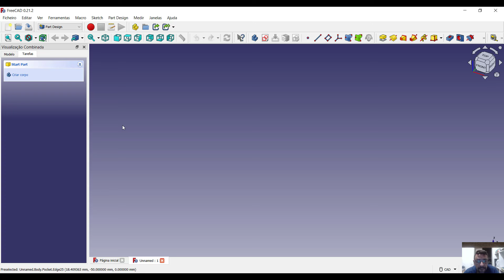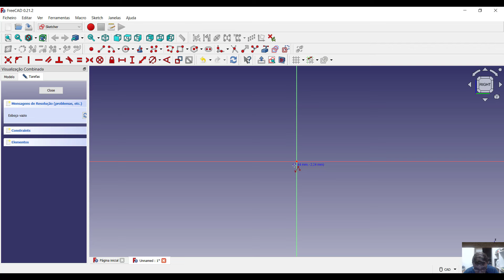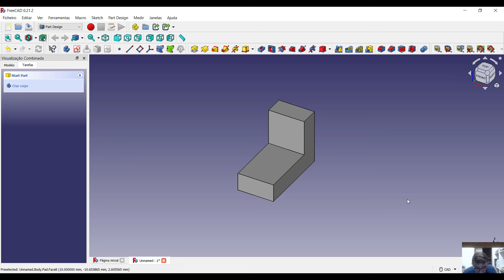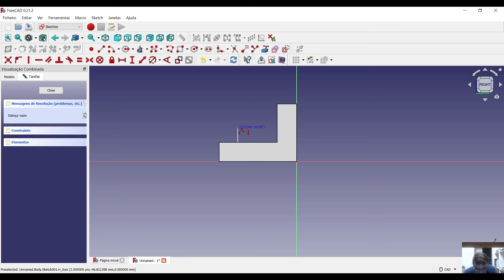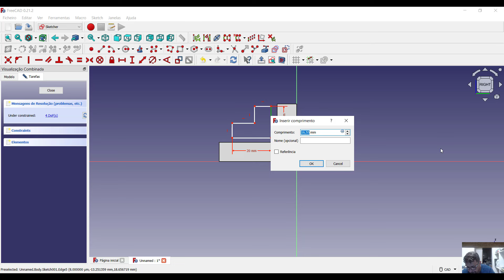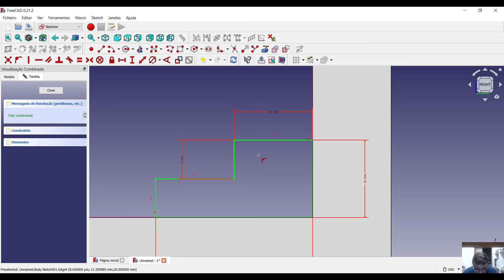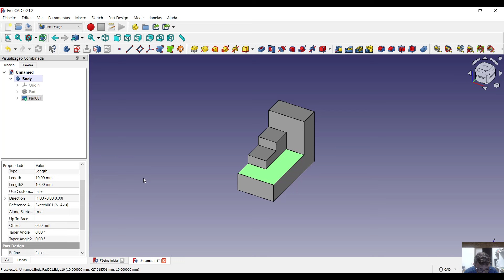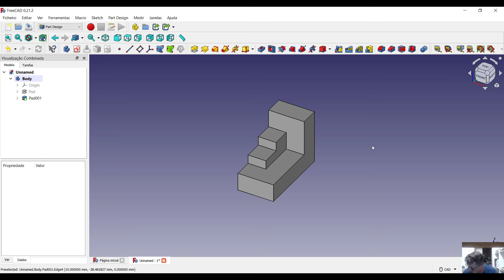tutorial curso freecad modelagem 3D iniciante modelo 4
Neste tutorial curso freecad modelagem 3D iniciante modelo 4 mostro como fazer a modelagem 3D de um modelo um pouco mais elaborado em termos de complexidade para quem está iniciando nesse mundo.